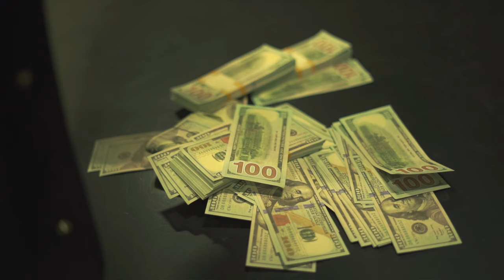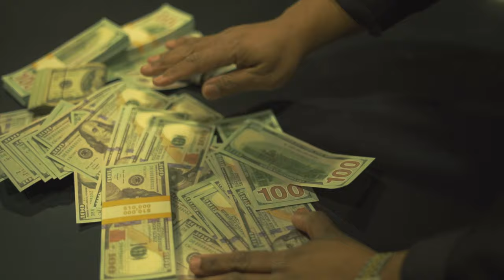Deziner Drugz x Villa Velli x Work Scorsese - Rich Forever (New Official 4K Music Video)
Peep the official visual from Deziner Drugz x Villa Velli x Work Scorsese for "Rich Forever" This is off of the album "God Complex."

Produced by Work Scorcese